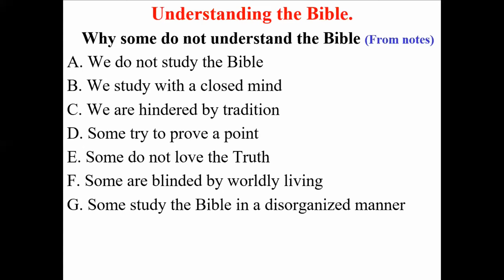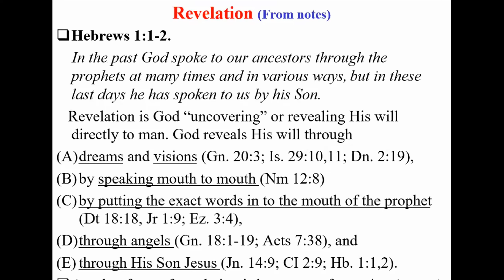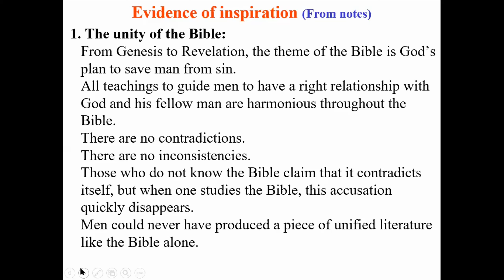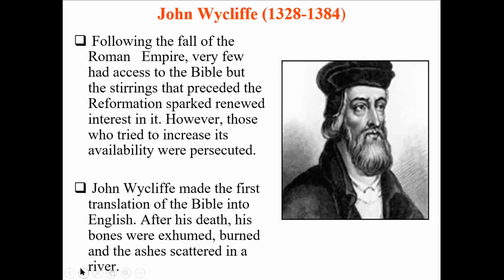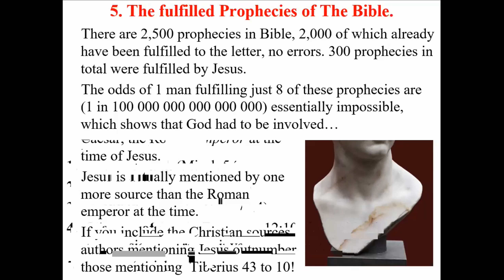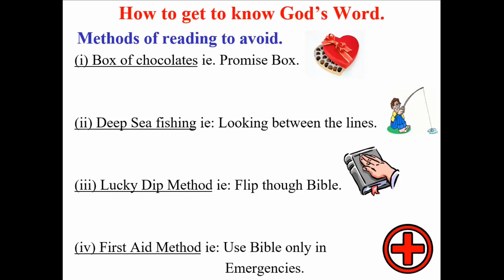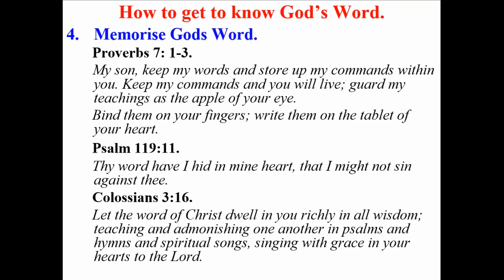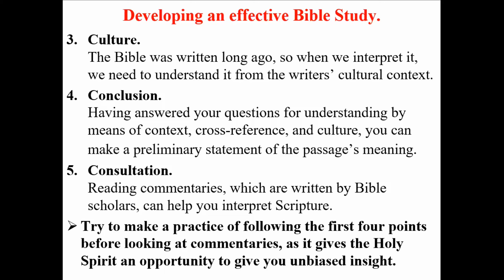Effective Bible Study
How to get to know God’s Word:
- Through hearing
- Through reading
- Through study
- Memorise God's Word